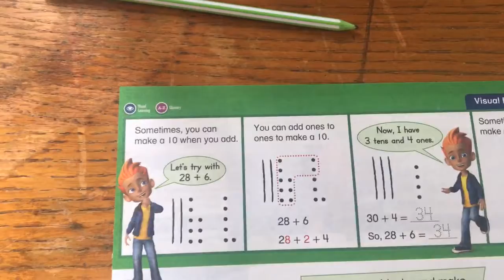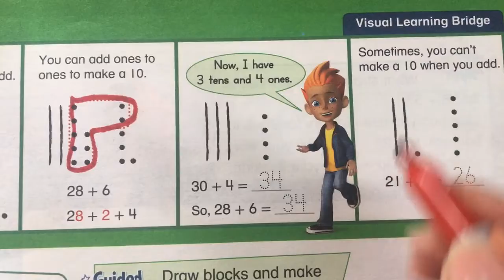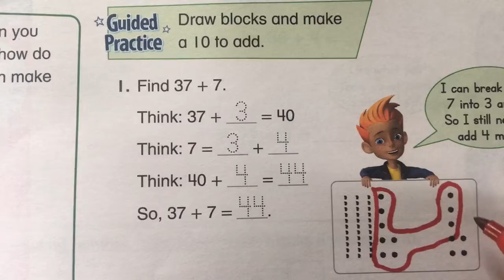5/21 math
Envision 10-6